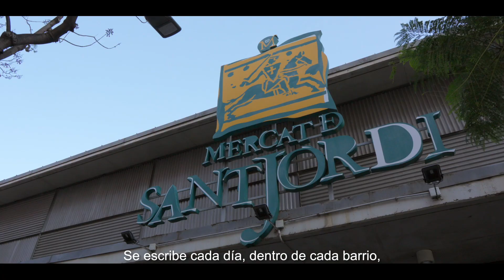Sant Boi, Pura Inspiración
Sant Boi es una ciudad inspiradora, sostenible, saludable, innovadora, una ciudad donde el futuro es presente. Una ciudad para las personas.